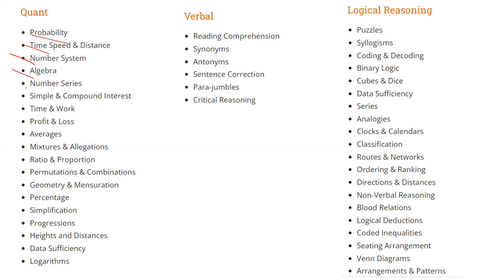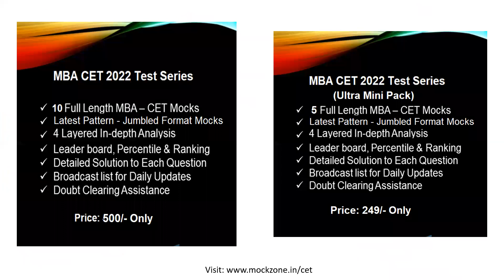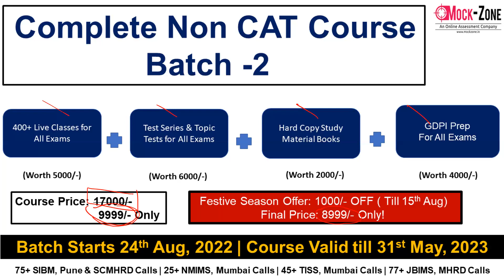MBA CET 2022 Exam: Expected CET Paper || Merittrac Syllabus || Mission JBIMS, Mumbai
Hi All, In this video, I have discussed about MBA CET 2022 Expected Paper.

5 MBA CET 2022 Mocks @ 249/-

Note: Use Headphones for Better Sound Quality!